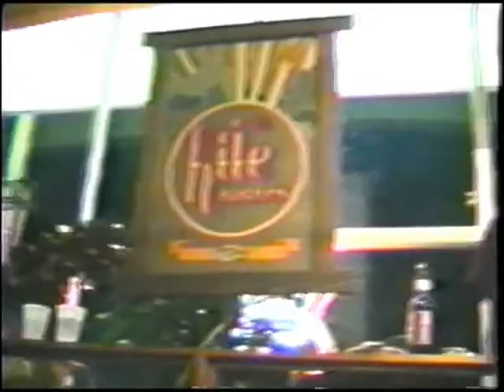KB5 2 8 Jesus is Just Allright